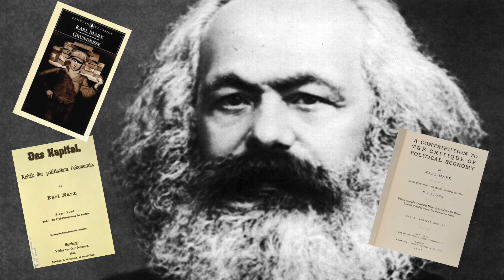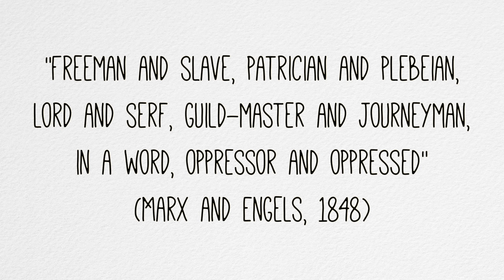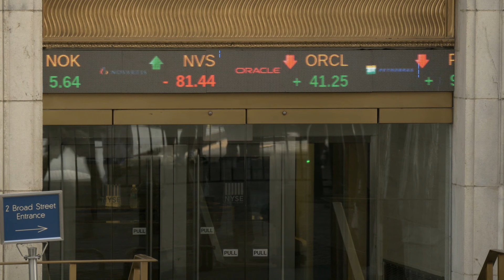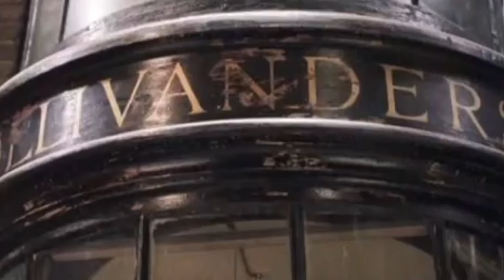Marxist Literary Criticism: WTF? An Introduction to Marxism and Culture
In this latest episode of What The Theory?, I hope to provide an introduction to Marxism, culture and Marxist Literary Criticism and Theory. We're going to begin with the economic theories of Marx and Engels, particularly their base and superstructure approach to analysing societal structures. We'll then continue by looking at how these have informed a Marxist approach to literary theory but also how we can transpose these ideas into a wider Marxist cultural theory.

Having looked heavily at some precise, fundamental ideas such as Semiotics and Phenomenology as well as some very large concepts such as Modernism and Postmodernism in recent videos, this is the first video in a number of What the Theory videos in which I'm keen to look in between these at approaches to culture, criticism and theory which are far more tangible and useable for the analysis of cultural texts.

Further Reading

Marxism and Literature by Raymond Williams

Marxism and Literary Criticism by Terry Eagleton

If you've enjoyed this video and would like to see more including my What The Theory? series in which I provide some snappy introductions to key theories in the humanities as well as PhD vlogs in which I talk about some of the challenges of being a PhD student then do consider subscribing.